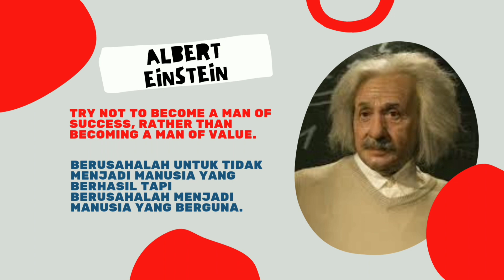Albert Einstein | Try not to become a man... [Berusahalah untuk tidak menjadi manusia...]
Try not to become a man of success, rather than becoming a man of value.
Berusahalah untuk tidak menjadi manusia yang berhasil tapi berusahalah menjadi manusia yang berguna.
–Albert Einstein